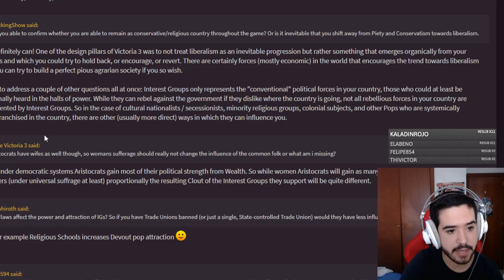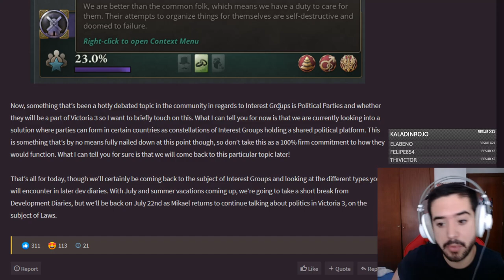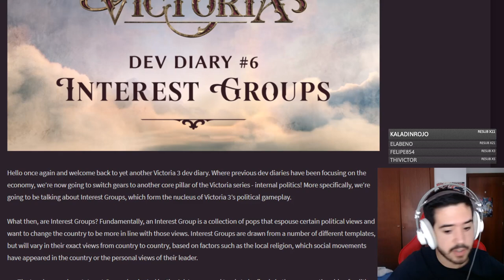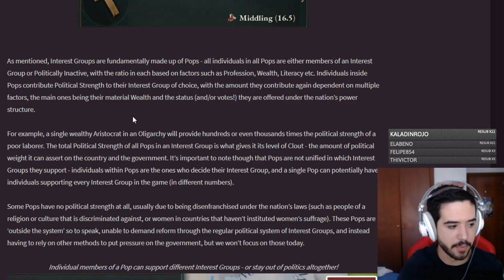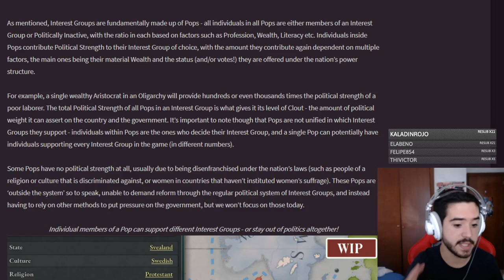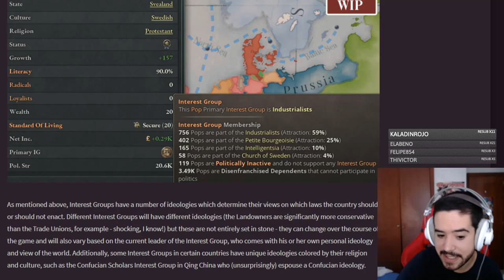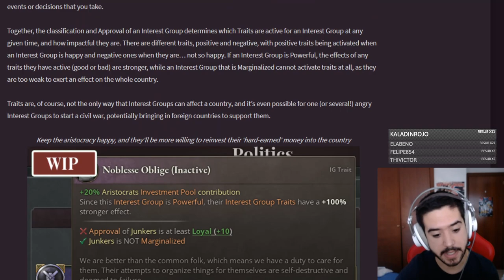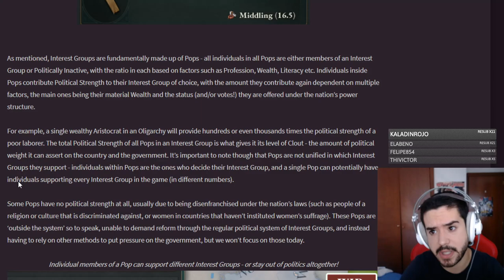VICTORIA 3 - Así funcionan los Grupos de Interés